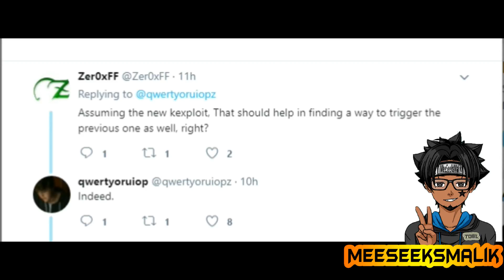PS4 Jailbreak News Kernel Exploit 5.00 Jailbreak coming?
Check it out check it out its me MeeSeeksMalik, Its nothing but gaming and fun with me.
Im awesome, cool and friendly. check out the vids.willing to collab with others.

PLSKkI6RV4dn1ZLptRtaNUXHgU87Ljthv2